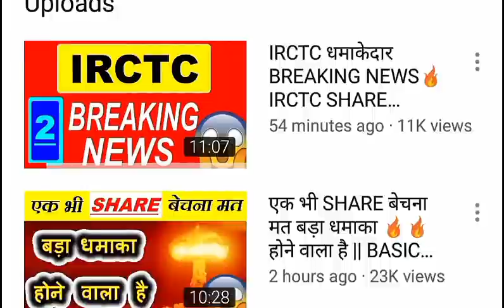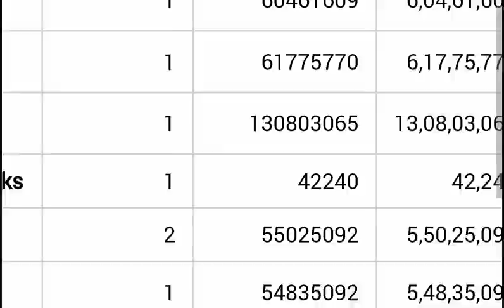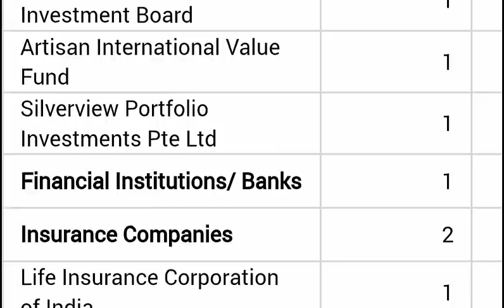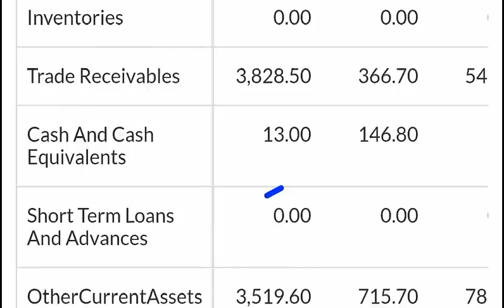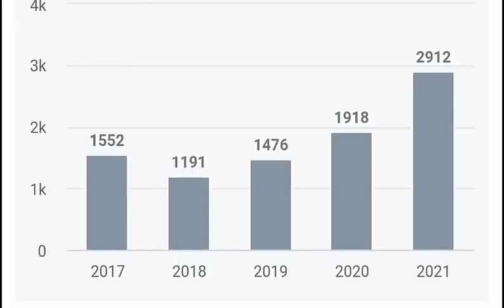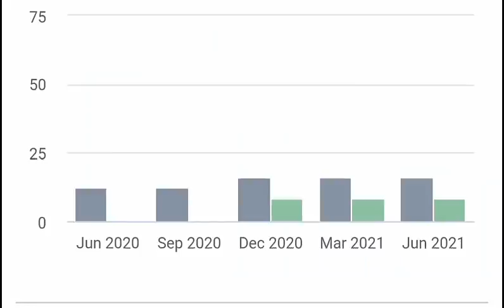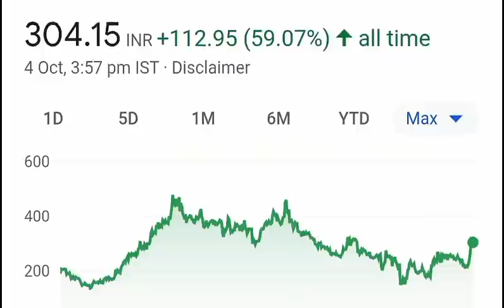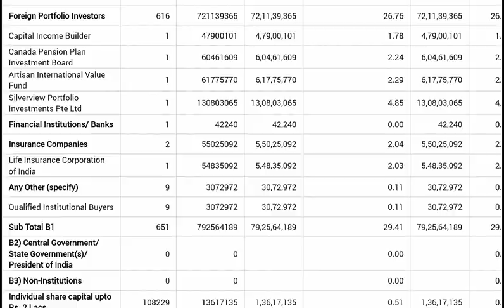130000000 शेयर्स बेचे जा सकते हैं 😱😱 STOCK CRASH का खतरा | LATEST STOCK MARKET NEWS TODAY | SMKC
TY :)

TOPIC COVERED :

1)   STOCK MARKET LATEST NEWS IN HINDI
2)   Latest Share Market News
3)   Latest Share Market Tips
4)   Latest Stock Market Tips In Hindi
5)   Latest Share Market Videos
6)   Latest Share Market News In Hindi
7)   Latest Stock Market News
8)   Latest Stock Market Recommendations
9)   Latest Stock News India
10)   Stock Market Videos
11)   Share market basics for beginners
12)   stock market for beginners
13)   stock market in hindi
14)   SHARE FALL REASON
15)   smkc
16)   STOCK MARKET For Beginners
17)   OFS NEWS

TY :)